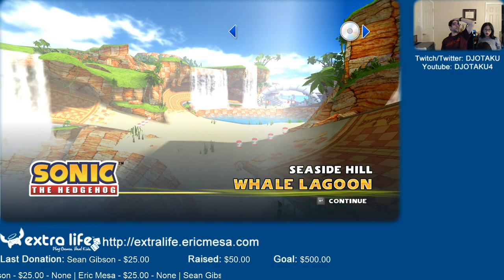ExtraLife: Sonic All Stars Racing Ep 56 - Silent Racing